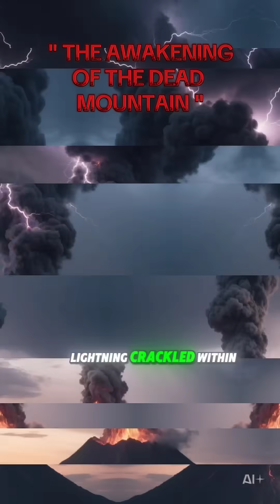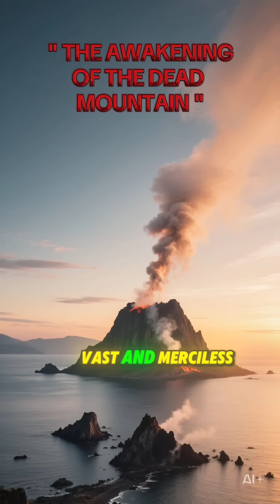The Day Krakatau Shook The World..‼️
The original Krakatau island mostly collapsed during the catastrophic eruption of 1883.

Today, a smaller active volcano called Anak Krakatau (“Child of Krakatau”) has grown from the caldera left behind.
It remains one of the most closely watched volcanoes in the world, both for its geological activity and its legendary history.

Deadliest eruption,Volcanic disaster,Tsunami 1883,Global impact,Ash cloud,Shockwave,Historical catastrophe